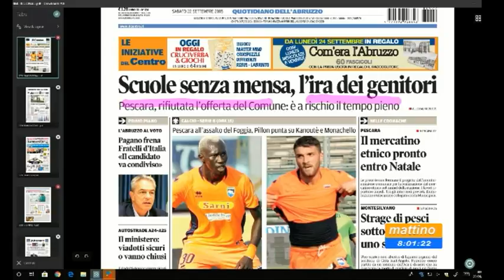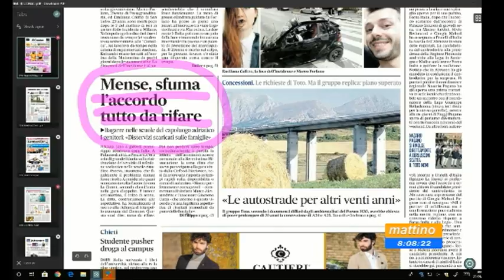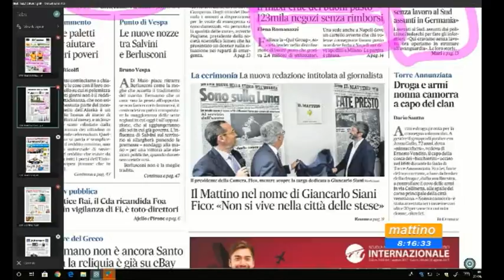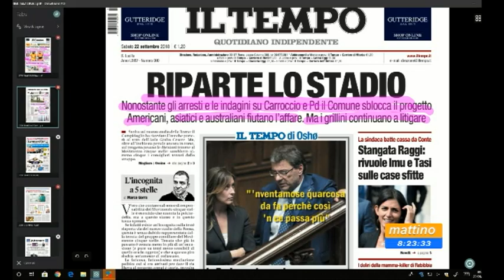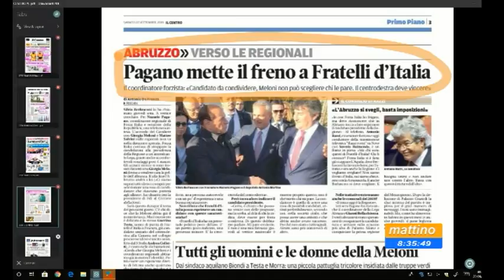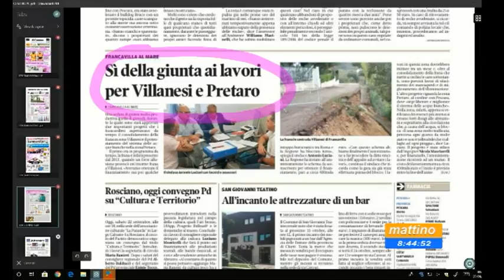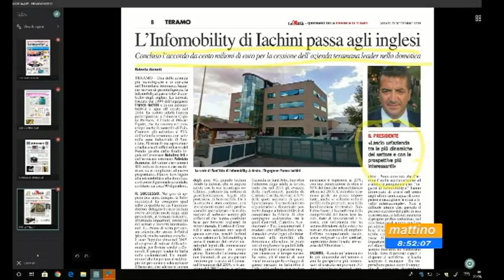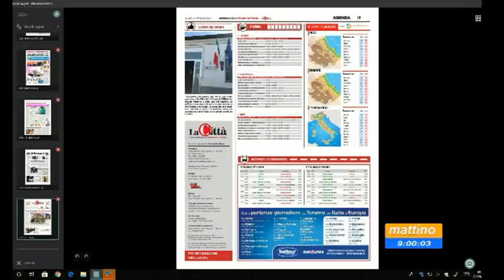Mattino 6 rassegna stampa di sabato 22 settembre 2018